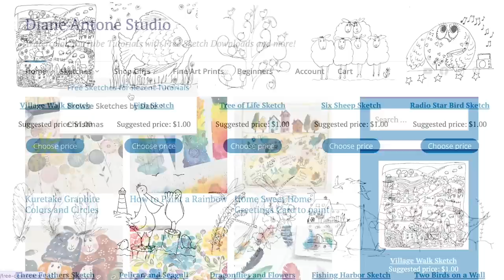How to Paint a Fall Scene with Gnome and Pumpkins in easy Whimsical Watercolor and Pen and Ink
Let’s bring a bit of whimsical life to our fall scenes and paint this cute little Gnome surrounded by autumn fruits and moon and stars. I used Hahnemuhle Bamboo mixed media paper for this one and A. Gallo Signature paints with my usual Drawell brushes.

My materials for today were:

Staedtler pigment linera
Uniball Signo Gel Pens
Posca pens (these are new to me - I'll add a link once I'm confident I'm recommending the best product!)

In all my watercolor tutorials, I show you a simple painting for beginners in detail and in real time.  By painting along you will learn all the techniques you need to create amazing art.  Your watercolor skills will improve quickly when you practice these easy paintings!  Whether you want to paint bookmarks, greetings cards, embellishments for junk journals, gifts or ambitious landscapes, you’ll gain confidence and experience by trying my projects.

Get BONUS CONTENT!

and download FREE traceable sketches for ALL my painting tutorials

SUPPLIES

About my brushes
I buy my favorite brushes from Drawell. They are handmade in Japan. Drawell will ship readily to anywhere in the world. The prices on their website are in Japanese currency but if you send Mr Maeyama an email he will give you prices in other currencies. The brushes I use are the Golden Nylon Series 11-2, and I use mostly sizes 7or 9 and 10 and 13.

FAVOURITE SUPPLIERS